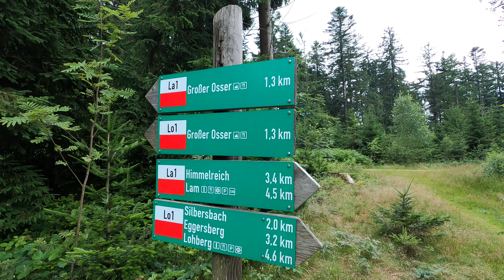Kleiner und Großer Osser über Südgrat (Osserwampe). Alpine Wanderung im Bayerischen Wald.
Eine alpine Wanderung auf zwei der schönsten Gipfel im Bayerischen Wald.
Aufstieg über den Südgrat auf den Kleinen Osser. Anschliesend Wanderung zum Großen Osser mit fantastischer Aussicht. Rückweg über die Osserwiese.